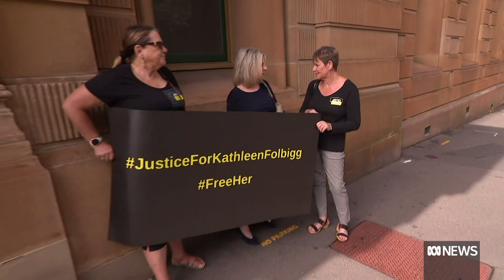Folbigg diary shows 'grieving mother' not guilty conscience, inquiry told | ABC News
A special inquiry hears diary entries made by convicted killer about struggling with motherhood were characterised as "admissions of guilt", but a range of experts who have since analysed them have a very different view.